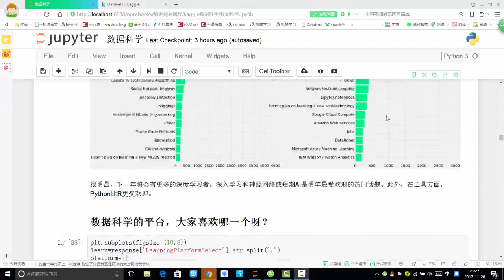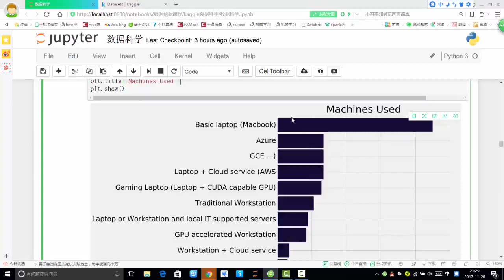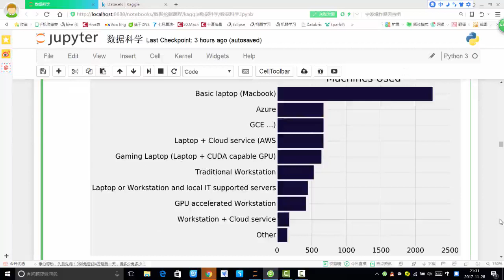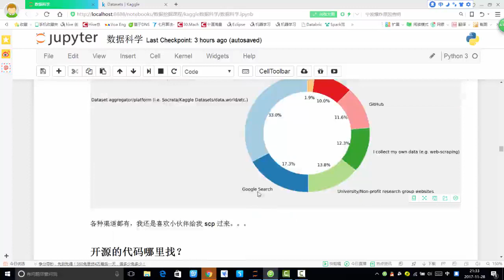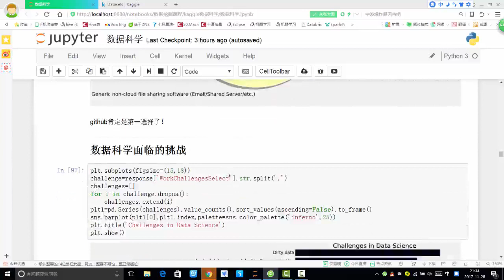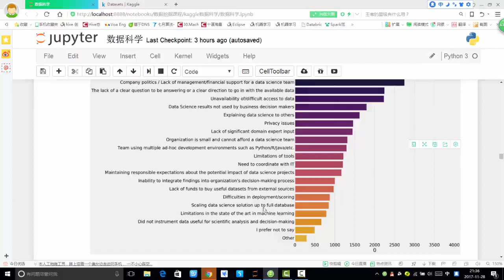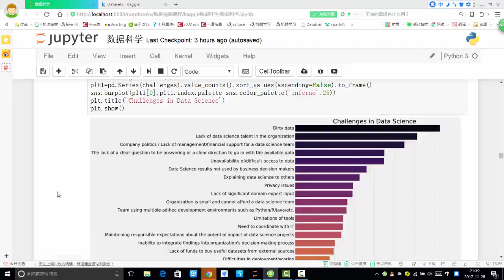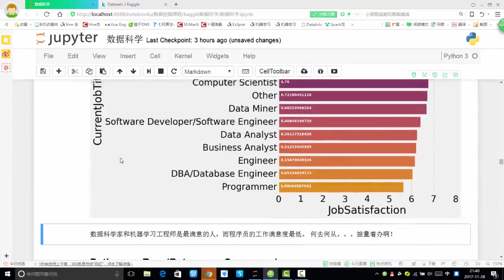29 数据挖掘篇丨3 kaggle数据科学丨5 数据集与平台